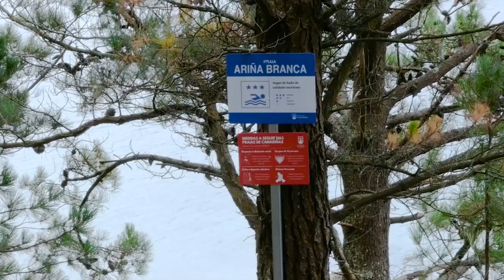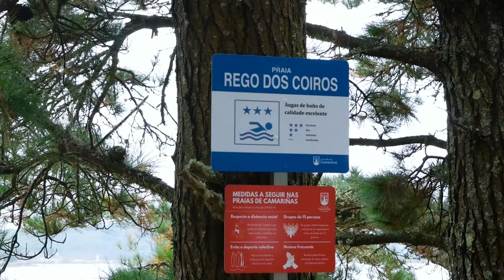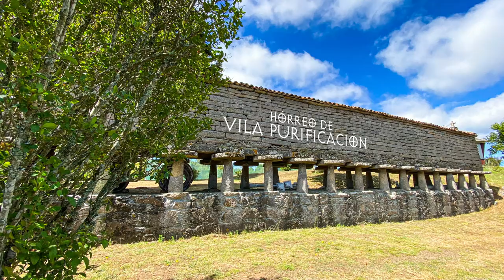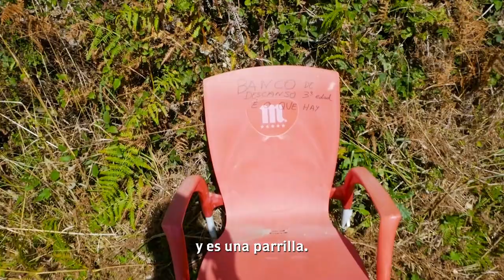CAMINO de los FAROS · ETAPA6 # Camariñas - Muxía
CAMARIÑAS - MUXÍA (33 KMS)
Hoy nos espera una larga jornada en kilómetros cargada de variopintos escenarios mientras recorremos la Ría de Camariñas.
Flanqueamos de inicio la Ensenada da Basa hasta acometer las faldas del Monte da Ínsua, rodeándolo hasta introducirnos en la desembocadura del Río Grande.
Después acometeremos un tramo de monte bajo entre pequeñas aldeas hasta llegar hasta A Ponte do Porto, donde pasaremos a la otra orilla del río para llegar Cereixo, que nos sorprende con su patrimonio monumental.
Regresamos a la desembocadura del Río Grande que finaliza en la Playa de Area Grande.
Los bonitos arenales de Leis y Lago nos darán paso al tramo de la Ensenada de Merexo, donde seremos testigos de bellas estampas rurales y de un encantador paseo fluvial entre viejos molinos hoy restaurados.
Finalmente, salvamos el escollo del Monte de Chorente para llegar a Muxía y disfrutar de toda su magia.